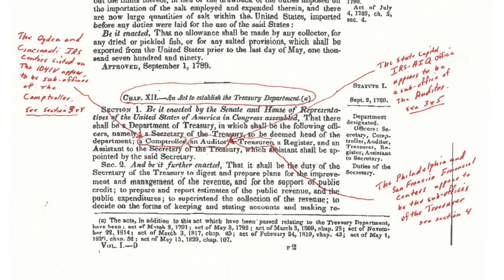Being A Curator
An American Curator’s COMPLAINT in the LIGHT:
Presented here and now to EXEMPT me as a Non-Combatant American Civilian per International LAW.

NOTICE to CIVIL Principal Agents is also a NOTICE to all PUBLIC Corporate Agents.

I am, Mr./Ms./Mrs._______________, a American CURATOR by my Natural Birthing; the holder of my Trump Card “a Card of TROVER under a Gold Seal” and I am exposing it to the LIGHT to END the Game of monetary POLITIC/PUBLIC DEATH (Black seal – Debt insured money for a Public corporation’s profits as public services) versus PRIVATE/CIVIL LIFE (Green Seal – Real Civil Asset backed money Debt Free). Therefore, I am CLAIMING my Natural and Civil “We the People” Government Rights to Stand Over; as an American Curator, as my American Inheritance and Legacy “DEBT FREE”; per the American CIVIL Constitutional Time Honored Laws. At the AGE of 21, an American Citizen was to be given the choice to be an American Curator as his Legacy. At the AGE of 25; a man was to be Civilly FREE and to be under NO Forced PUBLIC INSURANCE BONDAGE. This would have placed him as a Non-Combatant American Civilian per International LAW; as an EXEMPT Curator in the “UNITED STATES Public/Civil Insurance and Monetary War” under the War Risk Insurance Act of 1919. The UNITED STATES PUBLIC War Insurance Bondage has been by the False Public Governmental Corporations for Profit, using Enforced Underwriting Insured Products; such as Insured Licenses and Certificates of Title.

The 3 Services in this Nation under the Control of the CURATORS:
1. CIVIL – Lawful employed Servants for a Chartered United States of America Government.
2. PUBLIC – Vagrant Immaterial Corporation bonded employees “Panhandlers” operating with “UNITED STATES Corporate PANDECTS” in order to obtain a Profit from the Labor of others by appearing to done per valid enacted Laws.
3. SECRET – a Hidden Service made-up of either Civil or Public Servants.
KEY Statements to be given in a PUBLIC Court Action or when interfacing with PUBLIC Servants:

1. Simple statement: “I (herby or have) REVOKE ALL PUBLIC UNDERWRITINGS.”I am here and now placing a Notice upon this Court be they of PUBLIC or CIVIL Service; that I Stand as an American Curator in the Private and thereby Stand Over all Servants. I Revoke or have Revoked; all WAR INSURANCE Underwritings and further Revoke the Usage of my Inherit American Curator Under-Lying Collateral by the PUBLIC Warring Parties; as the initial Public Lease time limit has expired. Any further usage and deprivation of my Inherit American Curator Authority and Collateral is an outright PUBLIC COMBATANT TRESPASS.

2. I am Alleging a CONSPIRACY TO DEFRAUD by the PUBLIC COMBATANT Governmental Corporations. The Artificial “UNITED STATES” or “STATE OF” PUBLIC Service Corporations can have no real Lawful Rights or Claims over a Non-Combatant American Civilian per International LAW; therefore they can only use words and their words can cause No Harm; until we stand-under them as an UNDERWRITER in their CONSPIRACY TO DEFRAUD.

3. IF and when required; as an American Curator I will be ordering all present items and all future Public War items of their Insurance Conspiracy; to be moved to a valid American Constitutional Courts for Civil and International Law resolution.